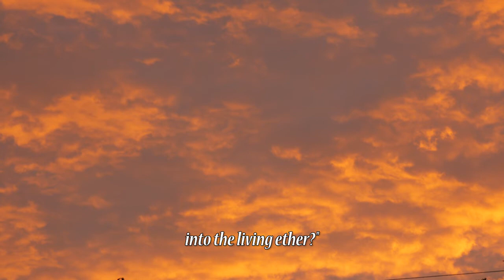Bead 2 - Befriending Reality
How awake are we to the REALITY that intrudes upon our hopes and dreams and thoughts about what we really wish “reality” to be?  How awake are we to this “REALITY” that asserts itself over our personal will and best intentions for our lives?  What might it look like if we were to cozy up to the real thing, rather than spending our precious life energy fighting its unyielding presence?

What does it mean to become actual “friends” with Reality, trusting and loving Reality?

BEFRIEND REALITY - Practice Based On Awakening is the 6th of eleven sequential modules in The Ultimate Entanglement exploring the nurture and practice of a personal contemporary intentional interior life.

This material is intended to provoke substantive Group Discussion in the classroom, study group, seminary, sangha, congregation, temple, depth-seeking community, family, or as support to wisdom traditions seeking universal grounding.

Solitary Journal reflection and Group Discussion Questions are available on the

Our Mission: The curriculum of Interior Mythos Journeys is a quest to explore contemporary mythic language that is in harmony with the 21st Century, Global, Quantum Scientific, and Universal Reality in which we all actually live.